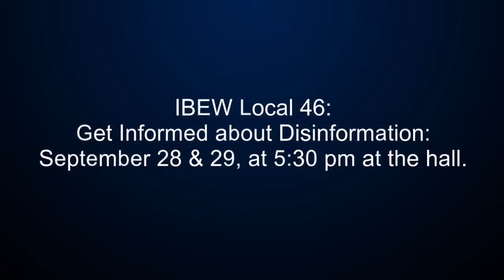LU 46 Get Informed about Disinformation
IBEW Local 46: Get Informed about Voter Disinformation!
September 28th and 29th at 5:30 PM at the Hall. This is a two-part class. Please attend!